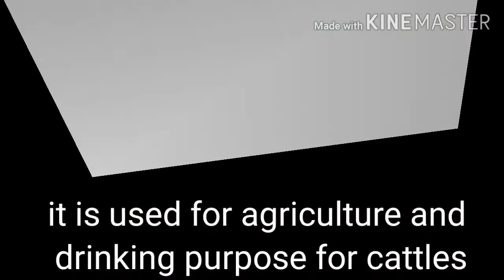RCC Water Tank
water is very essential to every living entities. so at our home i.e. At post Anjanvati, tq.& Dist Beed we have constructed a bigger water storage because our region there is water shortage after march inspecially summer season that's why that was need for drinking water to cattles and other agriculture use.
as per technically this storage is of 70000 liter water capacity. which is enough for home use and 15 cattles for 3or 3.5 months in summer season.